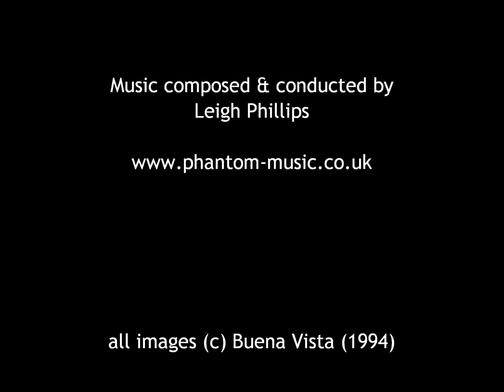The Jungle Book (Theatre Score Theme)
This piece was originally written as part of an emergency replacement score (all cues had to be completed in little over two days!!) for a theatre production of 'The Jungle Book'  in 2004.  Without the aid of VSTis, we recorded the music with a Korg Triton, 2 French Horns, small vocal group and 2 percussionists.

Although, perhaps, lacking some of the aural polish that advanced VSTi sets can provide, the theme did, nevertheless, go on to receive a Jerry Goldsmith Award at the international film music festival in Ubeda.

(The images are taken from the 1994 Buena Vista motion picture)